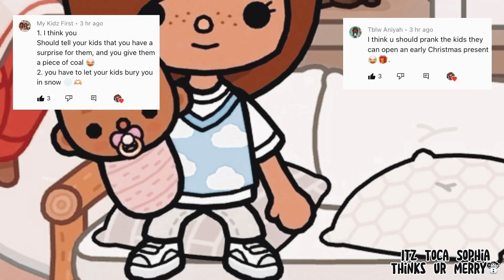Letting you guys control my day in Toca! Toca Life World Family Role Play✨☃️🌺PART ONE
End of December: 430
End of January: 480

House credits:
Simplii Toca
Itz Toca Zirab
Me!
Please tell me if I forgot any credits🌺🛼

Give me credits for:
Laundry
Upstairs living room
Kitchen
Rooftop
Twin’s room
Mia’s room
My room

Please DON’T:
Repost my videos
Not give me credits for my house
Not give me credits for an original idea of mine
Hate on other people

A: My collabs are open, but I am busy right now so if I can’t accept your request straightaway I will definitely get back to you!
Q: Will you be doing a face reveal?
A: Australia! 🇦🇺 🦘
Q: What editing apps do you use?
A: CapCut and Colourtone🎨🐯

Hate is NOT tolerated and if you comment hate, you will be blocked

Reminder: You are strong, you are incredible, and you can do anything! Believe in yourself!🥰⭐️

Bye Toca Besties! Have a great day or night!🌷💞